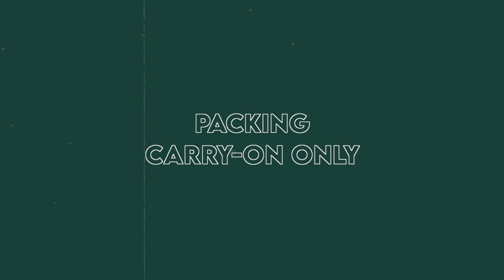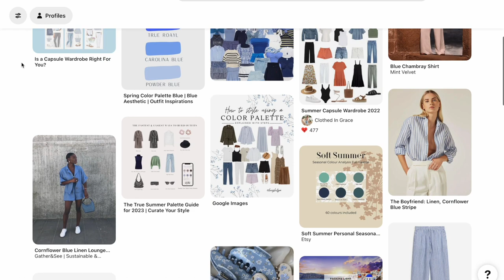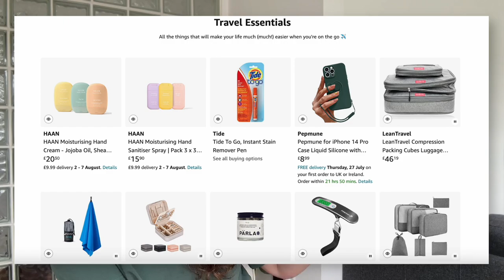How To Pack Carry-On Only For Europe in 2024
These are my tried and tested tips for packing carry-on only for one month in Europe, according to this former chronic over-packer that’s seriously changed her ways 💁‍♀️

I'll take you through the planning process, luggage selection, and clever packing techniques to make travelling *that much easier*. We’ll also talk how to choose what clothes to bring and my favourite (tested) packing hacks, from packing cubes to Marie Kondo’s folding technique.

Plus, the smart travel essentials I don’t leave home without, and the most important bit — WHAT NOT TO PACK.

I hope this video helps anybody wanting to embrace travelling light — honestly, you can’t go back. Especially after lugging a suitcase around Europe’s steep cobblestone streets, that’s for sure!

– socials –
TT @jesslouiseellis

– my favourite travel essentials –

– mentions –
*Nordace Siena Backpack
*Tide Pen
*Laundry Detergent Strips
*Microfibre Towel
*Travel Umbrella
*Travel Jewelry Organiser
*Tech Organiser

– chapters –
00:00 intro
00:52 planning
02:03 luggage selection
04:09 clothing
05:50 clever packing tips
07:33 smart travel essentials
09:20 what not to bring